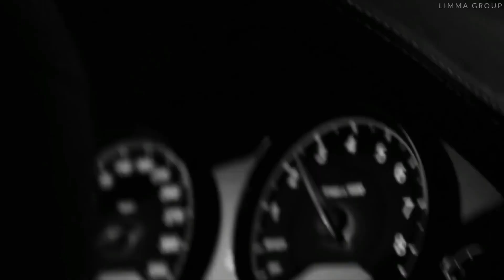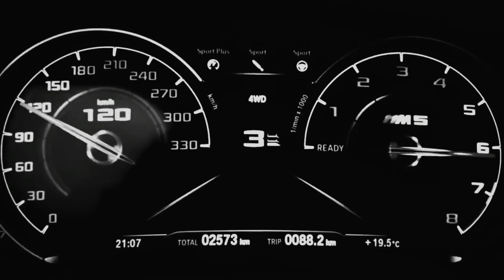Eminem feat. Adele - Forget You